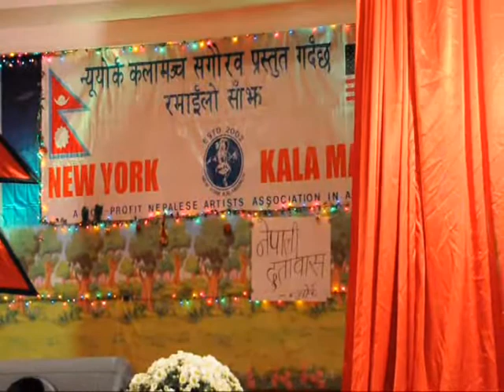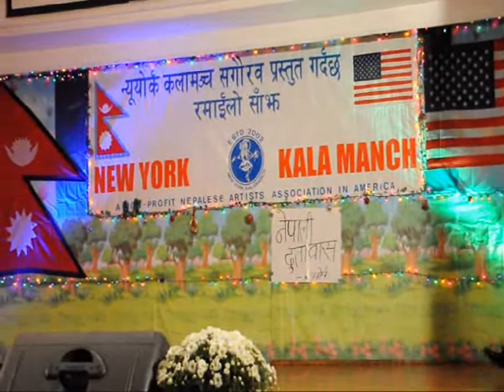Dashain 2011 celebration by New York Kala Manch, Oct 1, 2011